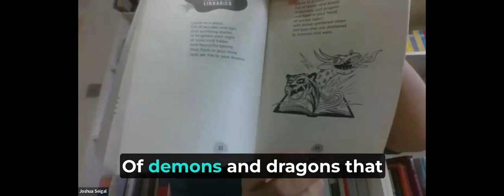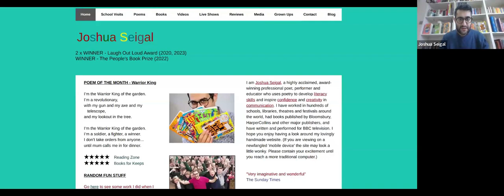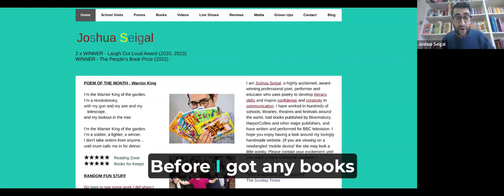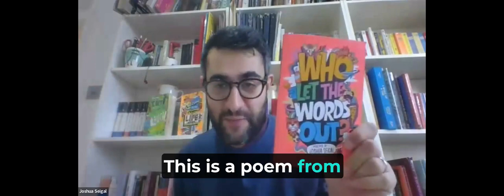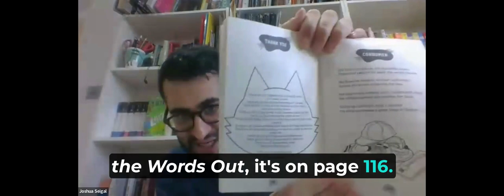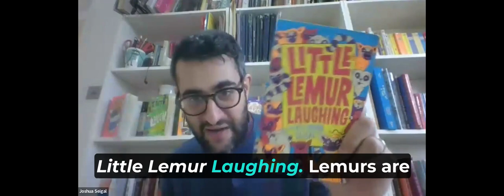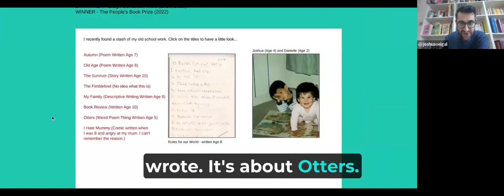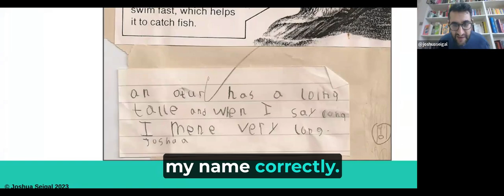The Reading Agency Presents - Poetry with Joshua Seigal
Join Joshua Seigal as he shares the magic of poetry with students across the UK.

In this brand new collection of poems words take on a whole new meaning; enter a world of creative word play with silly, funny and downright hilarious poems! With poems about cuddling tigers, pesky pet fleas and even what to do if your teacher is ever turned into a chicken, Who Let the Words Out? is a must-have for imaginative young readers aged 7+. Joshua Seigal is a two-time-winner of the Laugh Out Loud awards (also known as the Lollies) in 2020 with I Bet I Can Make You Laugh and in 2023 with Yapping Away. Ideal for readers 7+.

Joshua Seigal is an internationally renowned poet, performer and educator. His first book with Bloomsbury, I Don’t Like Poetry, was nominated for the Laugh Out Loud Award, an award Joshua has subsequently won twice. He is also a recipient of The People’s Book Prize, and has performed at schools and festivals around the world, including the Edinburgh Book Festival, the Cheltenham Literature Festival, and the Dubai Literature Festival. He is an Official Ambassador for National Poetry Day, and has been commissioned to write and perform for the BBC. He can normally be found running poetry workshops and performances in schools, either online or in real life.